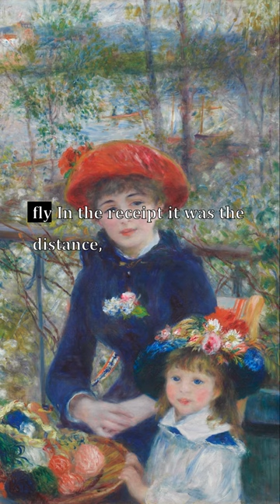Fame's Boys and Girls, who never die, Undue Significance a starving man attaches, The name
Verselets: Fame's Boys and Girls, who never die, Undue Significance a starving man attaches, The name -- of it -- is "Autumn" --, Emily Dickinson

Paintings from the Art Institute of Chicago:
1. The Indestructibles, Philip Evergood
American, 1901–1973

2. Jesus Mocked by the Soldiers, Édouard Manet
French, 1832–1883

3. The Wedding at Cana, Giuseppe Maria Crespi
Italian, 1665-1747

4. Red and Pink Rocks and Teeth, Georgia O'Keeffe (American, 1887–1986)

5. Two Sisters (On the Terrace), Pierre-Auguste Renoir
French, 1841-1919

6. Self-Portrait, Vincent van Gogh
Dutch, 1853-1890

7. The Interior of the Palm House on the Pfaueninsel Near Potsdam, Carl Blechen
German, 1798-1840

8. Fish (Still Life), Édouard Manet
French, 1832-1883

9. Red Yellow Blue White and Black II, Ellsworth Kelly
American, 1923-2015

10. Fisherman's Cottage, Harald Sohlberg
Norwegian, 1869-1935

11. Stacks of Wheat (End of Summer), Claude Monet
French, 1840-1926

12. The Resurrection, Francesco Buoneri, called Cecco del Caravaggio
Italian, 1588/90–after 1620

13. Into the World There Came a Soul Called Ida, Ivan Albright (American, 1897–1983)